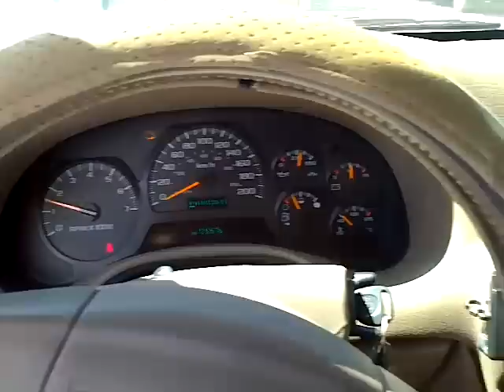Trail Blazer 2004 LS Extendida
TRAIL BLAZER 2004, $85,000.00 Pesos, 126000kms, automático, 6cil, 5ptas, dorado, Es la equipada, llantas 17 altas, tres filas de asientos para 7 pasajeros, seis cilindros en línea con mucha fuerza para jalar las motos, excelente para la familia y los viajes, todos los servicios de transmisión, diferencial, motor, radiador, etc. Puede verla en el centro llamando al 2122310 o al 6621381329